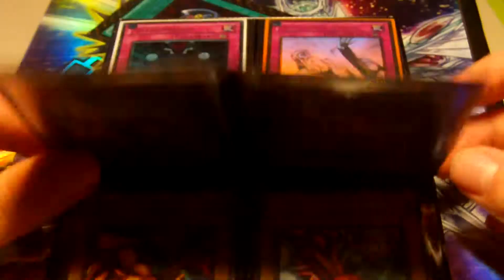Gute Yu-Gi-Oh! Karten | Top Preis #1